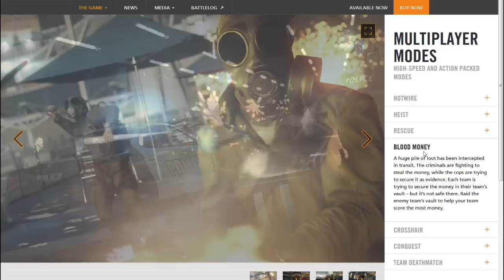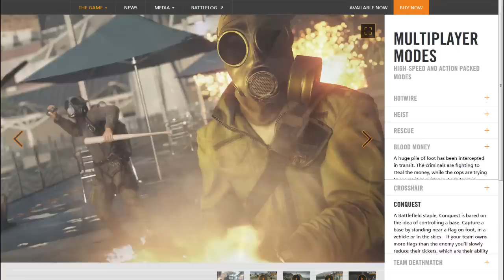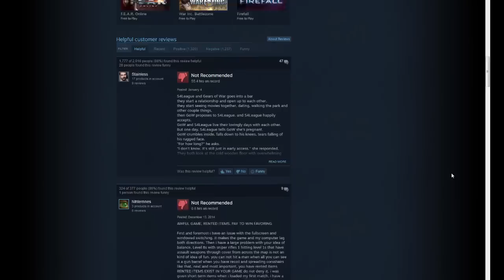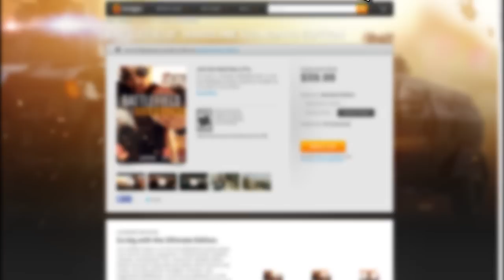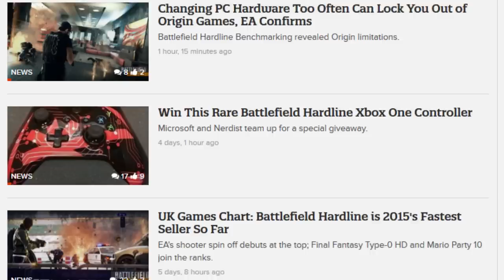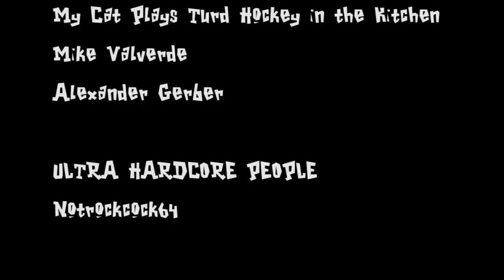Battlefield Hardline Review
if you wanna be a cop